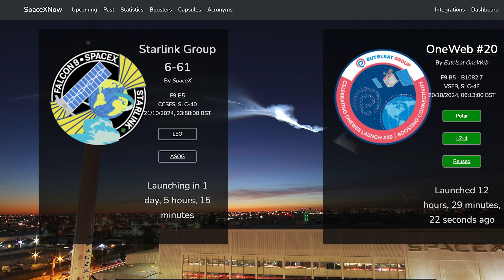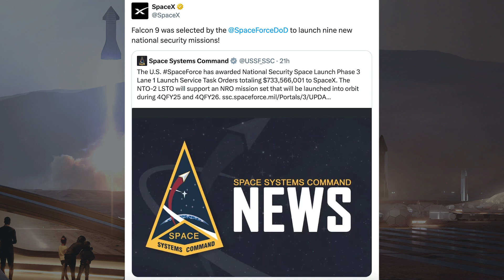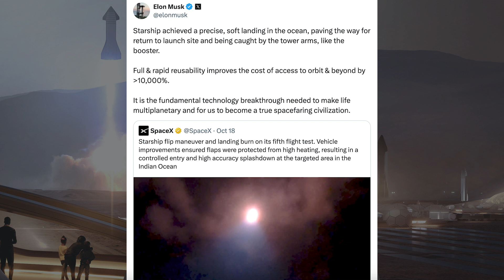SpaceX Starship Updates! Launch Pad Inspections at Starbase After Starship Flight 5! TheSpaceXShow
Welcome to the latest SpaceX Starship updates video from TheSpaceXFans. We have a couple of launches and related updates for the standard SpaceX news. Over in Boca Chica, work continues on infrastructure and prototypes. There’s also been launch pad inspections at Starbase after Starship Flight 5! Sit back and enjoy!

Sources / Accreditations:
SpaceX. Starlink Mission. X. SpaceX. October 18, 2024.

SpaceX. Liftoff! X. SpaceX. October 20, 2024.

SpaceX. Falcon 9’s first stage has landed on Landing Zone 4. X. SpaceX. October 20, 2024.

Mary (BocaChicaGal) & Starbase Live. Starship Launch Pad Damage Inspections | SpaceX Boca Chica. YouTube. NASASpaceflight. October 19, 2024.

SpaceX. Starship flip maneuver and landing burn on its fifth flight test. Vehicle improvements ensured flaps were protected from high heating, resulting in a controlled entry and high accuracy splashdown at the targeted area in the Indian Ocean. X. SpaceX. October 18, 2024.